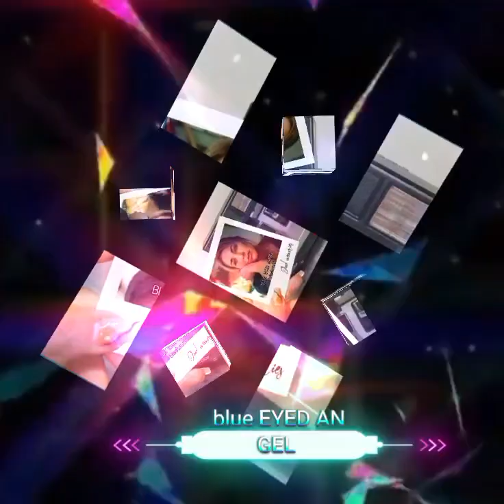Incredible Kate Jenkinson ❤️🥰allienovak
Massari-- Bad Girl